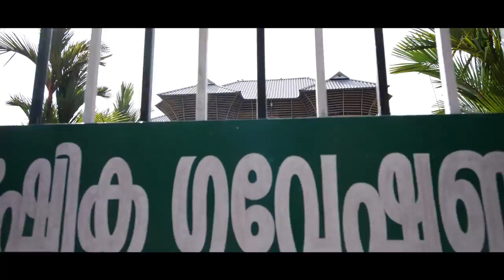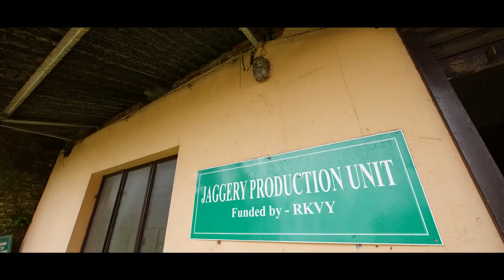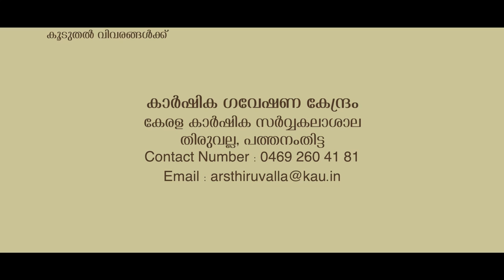AGRICULTURAL RESEARCH STATION THIRUVALLA | കാർഷിക ഗവേഷണ കേന്ദ്രം തിരുവല്ല | KAU